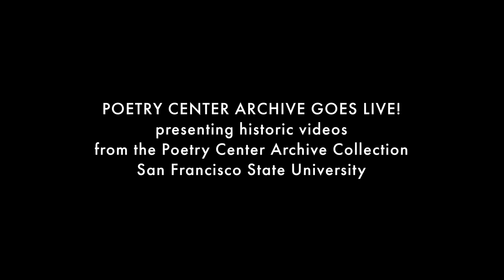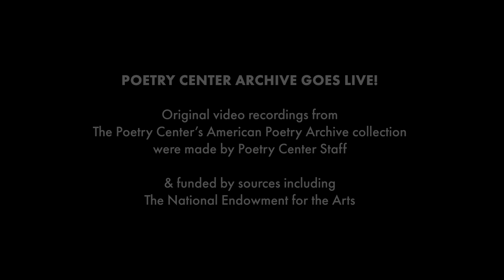David Meltzer, 1975, from "Nineteen Forty-Five," on the Atomic bomb at Hiroshima —The Poetry Center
David Meltzer reads his poem "Nineteen Forty-Five" reflecting 30 years after on the atomic bomb dropped on Hiroshima. The reading takes place December 3, 1975, for The Poetry Center at San Francisco State University. The full program video features Meltzer's complete reading Jerome Rothenbert reading his own work, with Lewis MacAdams introducing this session, as he says, of "ethnopoetics, the Jewish division."